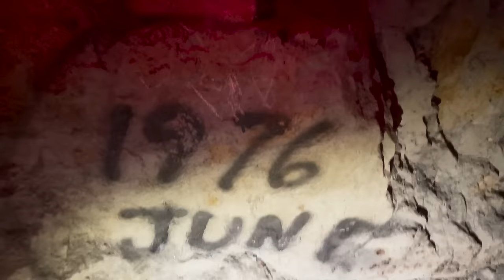Anxiety Attack living on the road Every day van life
This was a rough week, but somehow I still manage to give myself a pep talk, after being encouraged to get outside for a silly little walk for my silly mental health!

Poems by Robert Frost and Cheryl Lee White

0:00 Flossy & Syren the Step Van
1:00 You Matter
1.44 Silly little walk for my silly mental health
5:07 An Anxiety attack
8:10 Yet again found water
11:20 The road less travelled
12:46 Foraging for poplar cottonwood salve
17:45 Mending my soul with community
19:37 Historical Copper Mine cave
26:14 Camp Fire by the tiny house
27:39 The next morning